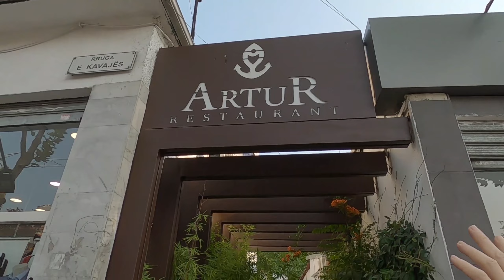Tirana Albania City Walk | Travel Blogger Meet Up | Featuring Cris4tay & Dr Laway